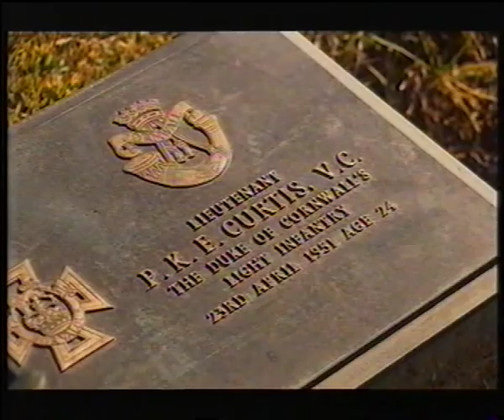Forgotten Heroes - Korea Remembered - Part 5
Battle of the Imjin River

Fifty years ago this weekend, a heroic last stand was fought against the Chinese army by the British troops serving with the UN in Korea. Veterans of the Battle of the Imjin River recall the event and the cruel aftermath in PoW camps.

Originally broadcast: Friday April 20, 2001